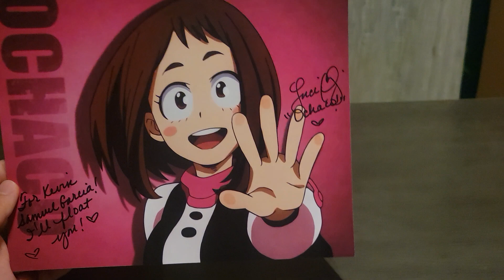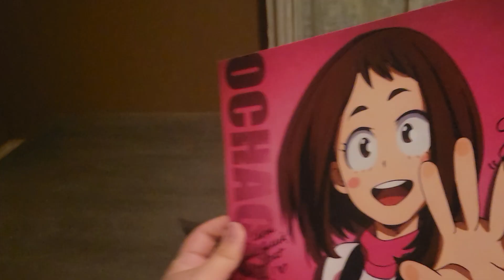my luci christian ochaco autograph!